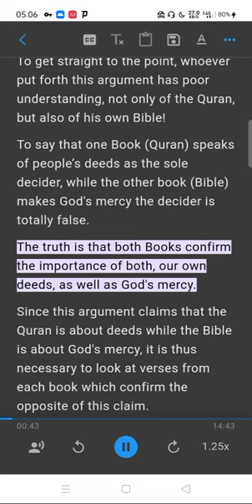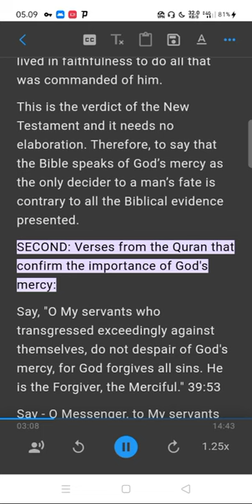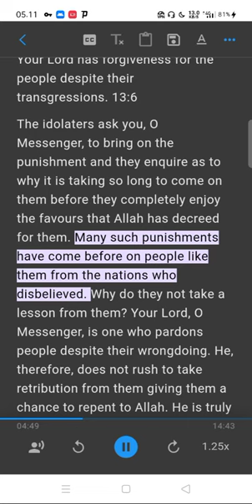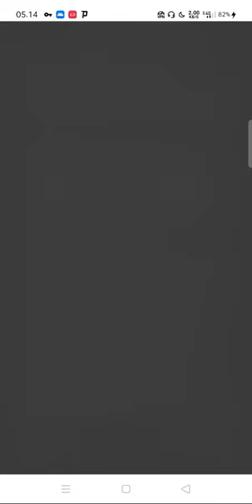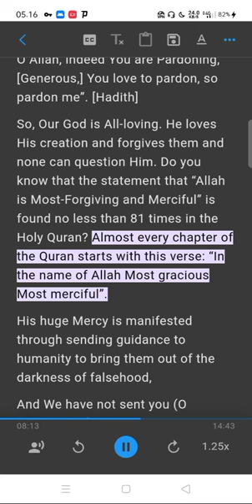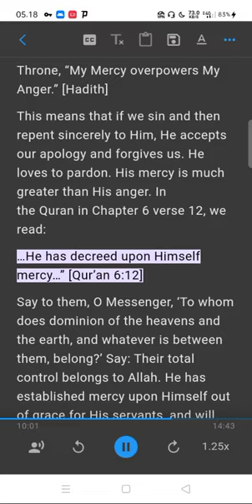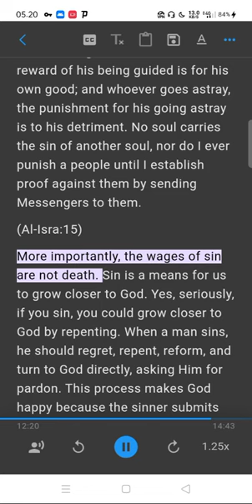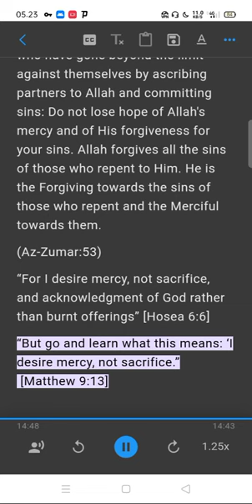The Concept of God’s Mercy in Islam and Christianity; God's Mercy - Quran/Bible